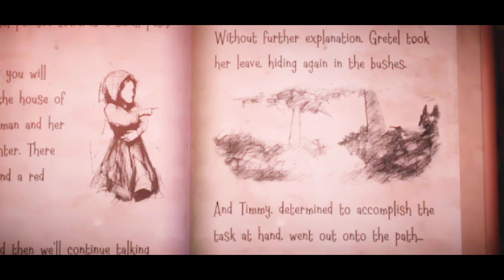Ice Scream 8 VS Witch Cry 2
My Device (_Laptop_)👇
Asus Vivobook 16x Oled
Laptop Features 👇
Processor : 12th Gen Intel(R) Core(TM) i7-1255U   1.70 GHz
Ram : 8 GB
Storage : 512 GB

My Screen Recorder👇
*Samsung Default Screen Recorder
*Huawei Default Screen Recorder

My Editors👇
Capcut (_video_)
PixelLab, Incollage, Canva (_Thumbnail_)

If You want to talk with me, you can do it through my discord id..

//See You Soon In A New Video\\